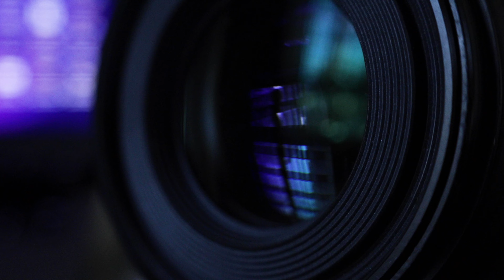Do this Before your next Photoshoot!!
Hey guys!! Make sure you are checking your lenses before your shoots!! dust can accumulate onto your glass and you could miss a shot or have a black dot from the dust! clean your lenses before every shoot to guarantee a clear image!